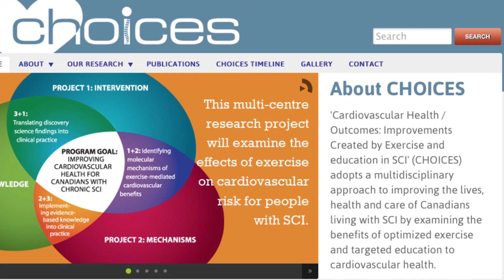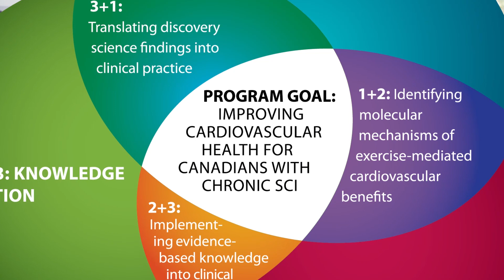CHOICES Study - SCI BC Research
The CHOICES Project brings together leading researchers from across Canada with the aim of improving the lives, health and care of Canadians living with spinal cord injury (SCI). ICORD PI Dr. Andrei Krassioukov received a CIHR Team grant to study the effects of exercise interventions on cardiovascular health of individuals with chronic spinal cord injury.

NOTE: This study is no longer active. To learn how you can get involved in a research study check out To learn more about the CHOICES Project

ABOUT Spinal Cord Injury BC